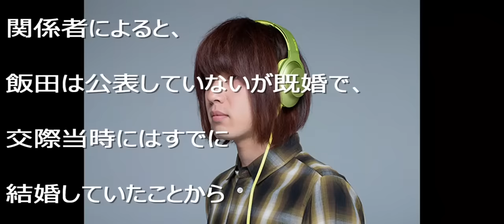【裏芸能】清水富美加との不倫告白‥KANA BOON･飯田の本性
幸福の科学に“出家”し

芸能界からの引退を宣言した

女優・清水富美加（２２）関係者によると、
先月下旬に宗教団体「幸福の科学」の
信者であることを所属事務所に明かし、
「仕事を辞めて幸福の科学に家（就職）します」と
説明したという。
宗教団体「幸福の科学」への出家を
表明した女優の清水富美加(22)が16日、
千眼美子(法名)の名義で、17日に著書『全部、言っちゃうね。』
(幸福の科学出版)を発売することを発表。

その中で不倫についても触れている
詳しくは動画の中で・・

 【裏芸能】久本雅美が干された理由が怖い！有吉がやっつけた闇が深すぎる芸能界と創価学会